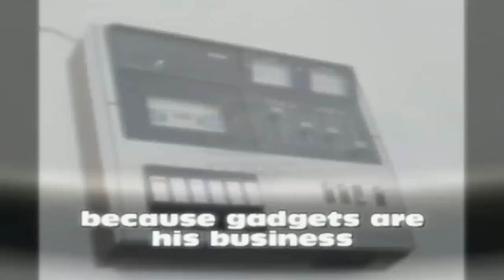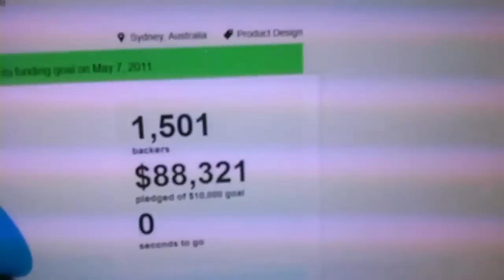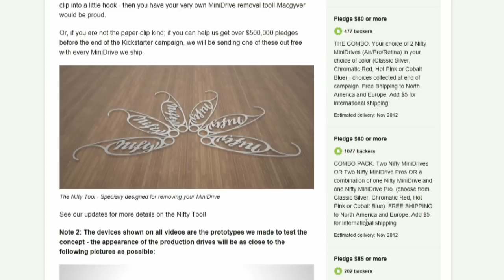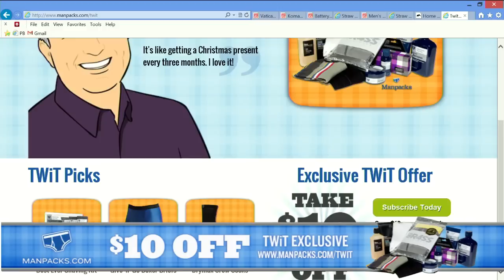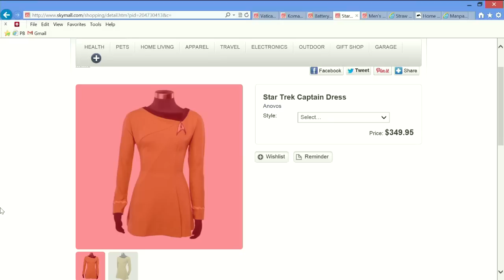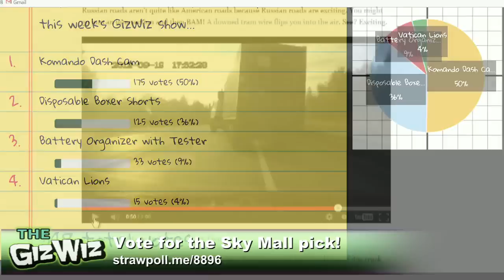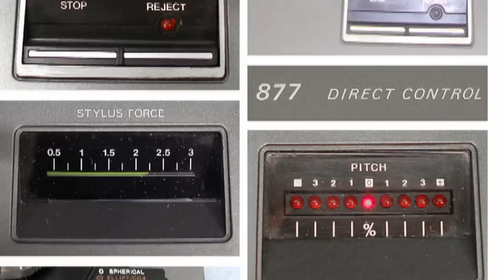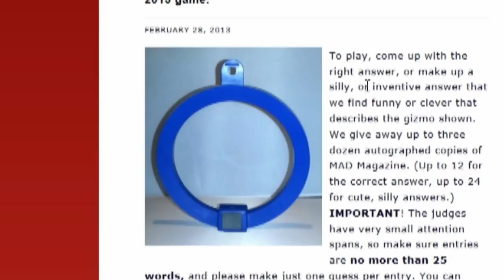The Giz Wiz 1407: It's Made of Chamois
Acoustic earbud speakers, USB speaker cube, and an all-in-one device mounting system.